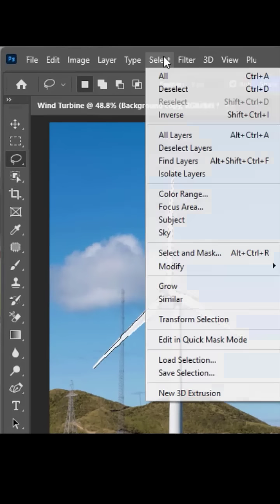Easiest Way to Animate Wind Turbine in Photoshop 2025! 🔥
Learn the easiest way to animate a wind turbine in Photoshop 2025! Whether you're a beginner or pro, this quick tutorial shows you how to create smooth spinning motion using smart objects and timeline animation. Perfect for motion graphics, green energy designs, or dynamic presentations.

Boost your design skills with this Photoshop trick!

📌 Software Used: Adobe Photoshop 20245
📌 Skill Level: Beginner-Friendly
📌 Content Type: Animation, Motion Graphics, Photoshop Tricks